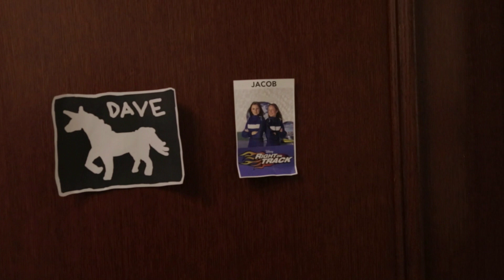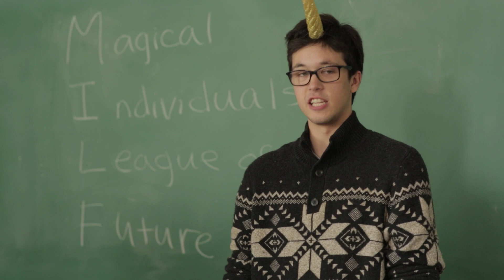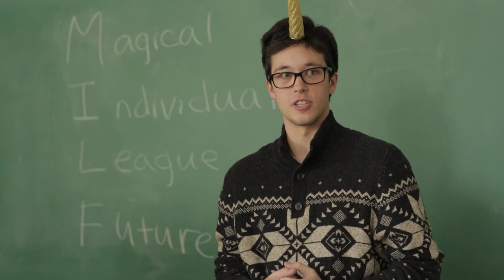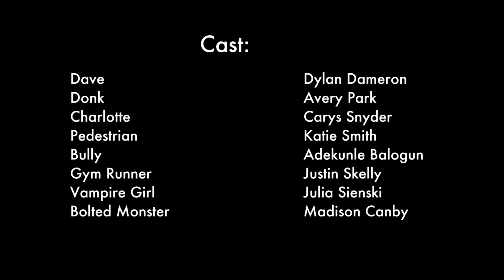Ep 1: Quarter-Corn - "The Party"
Quarter-Corn Episode One: The Party

Dave, Donk, and new member Charlotte embark on a journey to increase the membership of the Magical Individual's League of the Future. Dave, a quarter-unicorn, and Donk, a garden gnome, struggle to fit in at a human university.